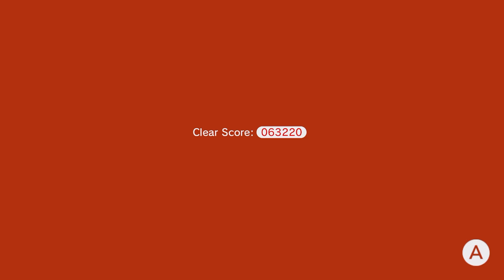Super Mario 3D World (#6) | Marshmallow Misery [World 6]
eye candy.